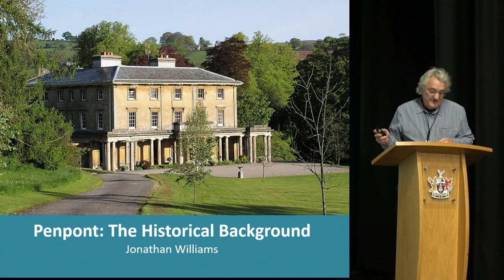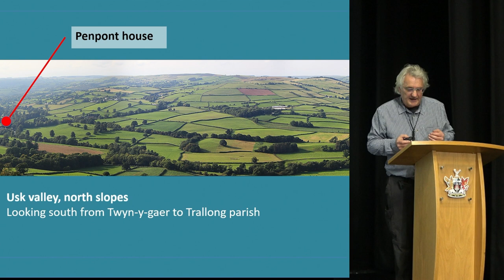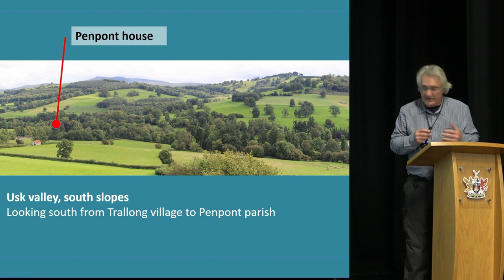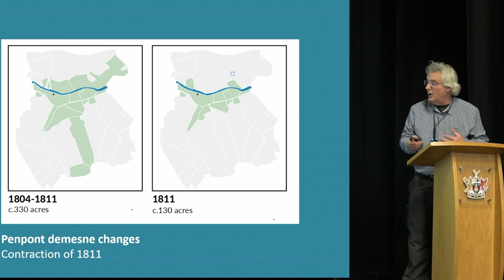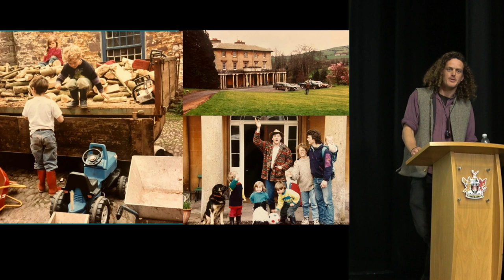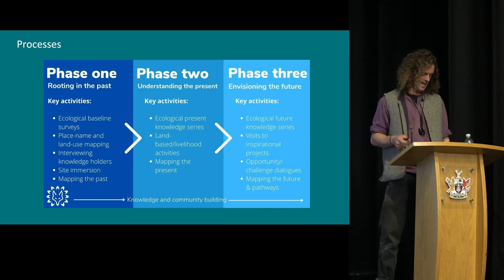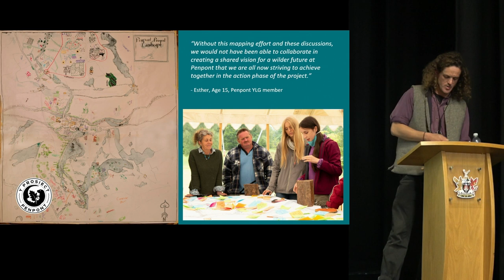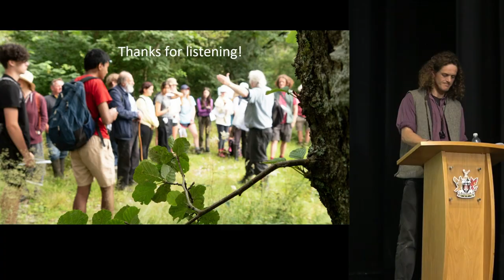People and landscape at Penpont - then and now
Jonathan Williams and Forrest Hogg. Jonathan Williams is a local historian who has worked on Penpont’s history for over 30 years. Forrest Hogg is a conservationist who has worked in Madagascar, Tanzania, Russia and the Congo, and now manages the Penpont Project.

Penpont is a substantial country house, built c.1666, on the banks of the Usk six miles west of Brecon. It was once the centre of a 7,000 acre estate, the core of which is owned by the same family today. Jonathan Williams will explore what documents and maps can tell us about the development of the estate. He will explain how the management of the estate has impacted the landscape, farming, buildings and people. Forrest Hogg will take the story up to date, introducing The Penpont Project, a major intergenerational nature restoration initiative in the estate’s core. A partnership between the estate and conservation charity Action for Conservation, supported by the National Park Authority, the project brings together young people, farmers, foresters, landowners, artists and ecologists to revive biodiversity and cultural heritage – and build the next generation of conservationists. Key to the project is a Youth Leadership Group from diverse backgrounds who are helping shape the future ofthis special part of Wales.